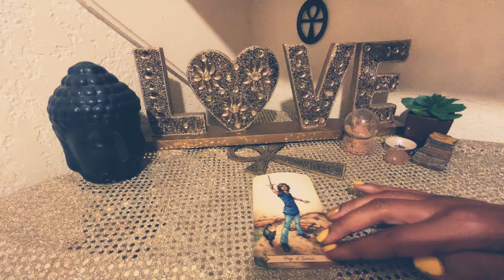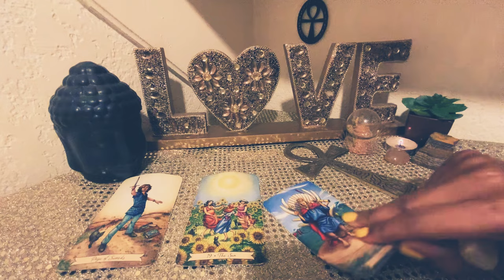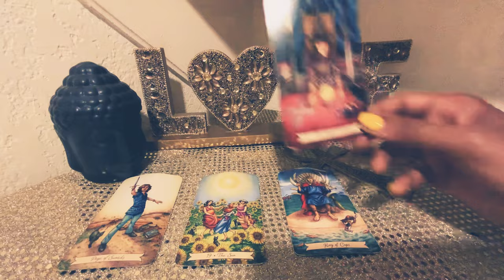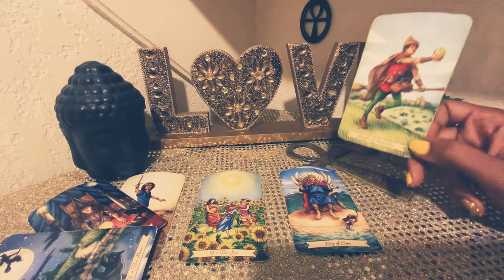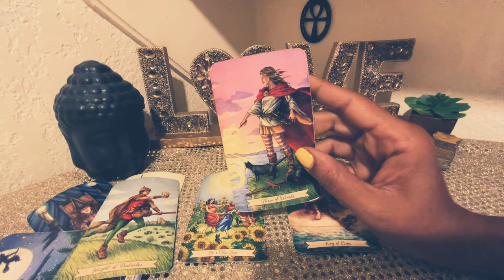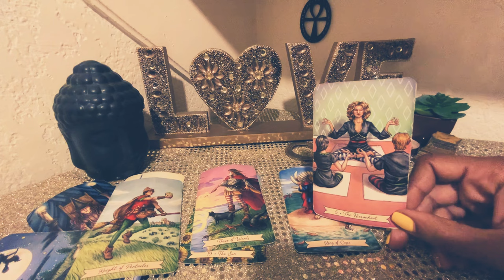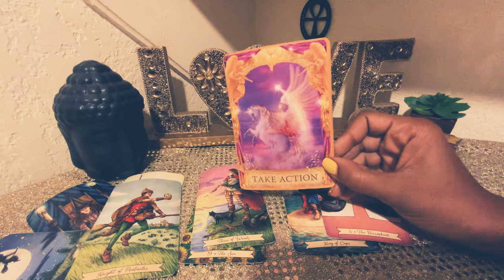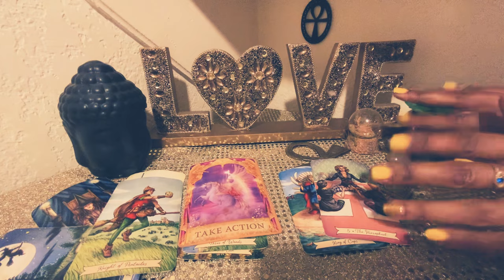SAGITTARIUS♐️WOW🤎SOMEONE IS NOT🙅🏾‍♂️PLAYING 😤AROUND ABOUT YOU & I HAVE A SOLID OFFER!